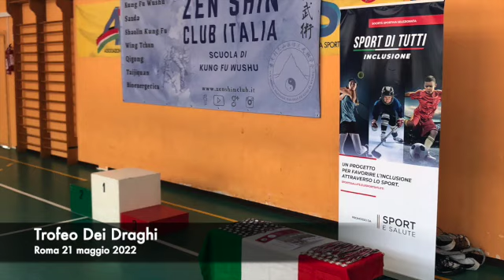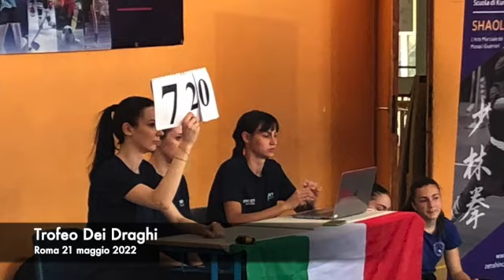Trofeo dei Draghi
Trofeo dei Draghi 2022
Trofeo di fine anno dei nostri allievi delle Scuole I.C. "Karol Wojtyla" e I.C. "Publio Vibio Mariano".

加油 Wushu!
加油 Zen Shin Club!